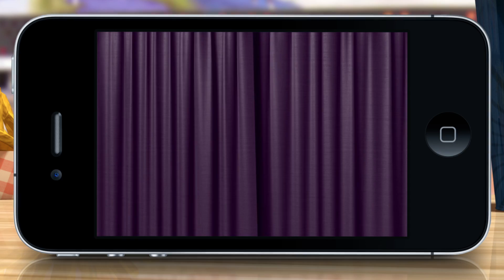Freeverse's "We Bowl"